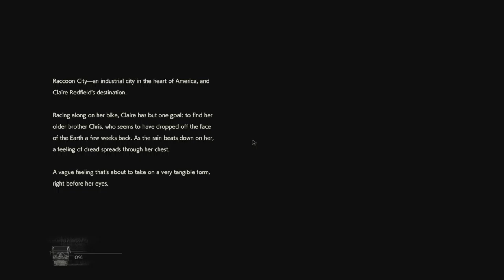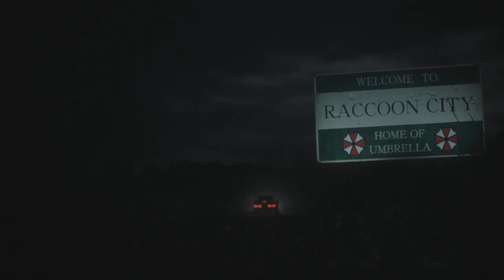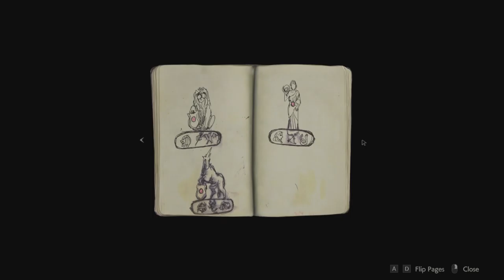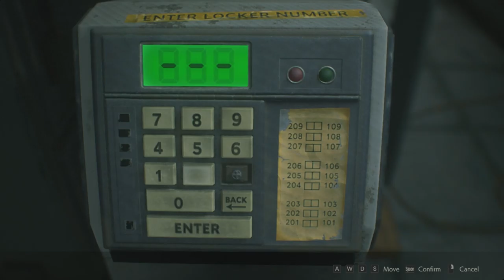Resident Evil 2